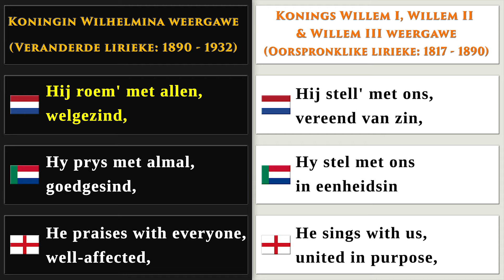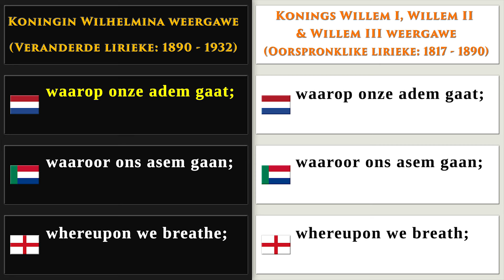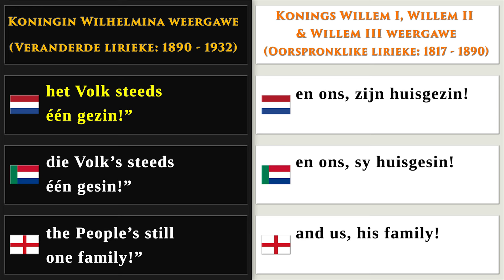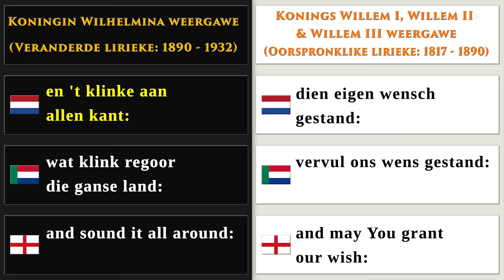Wien Neêrlands Bloed (Koninging Wilhelmina weergawe)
Wien Neêrlands bloed
Volkslied van die Verenigde Koninkryk van die Nederlande
(Gesing tussen 1817 en 1832)
Volkslied van die Koninkryk van die Nederlande
(Gesing tussen 1832 en 1932)

Eerste weergawe is gesing gedurende die regeringstyd van:
Koning Willem I (voorheen Prins van Oranje) 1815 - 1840
Koning Willem II (voorheen Prins van Oranje) 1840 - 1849
Koning Willem III (voorheen Prins van Oranje) 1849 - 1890

Tweede weergawe is gesing gedurende die regeringstyd van:
Koninging Wilhelmina (voorheen Prinses van Oranje) 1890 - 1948

Eerste weergawe gedig deur Hendrik Tollens
Getoonset deur Johann Wilhelm Wilms
Veranderde- of Tweede weergawe deur J. W. van Dalfsen